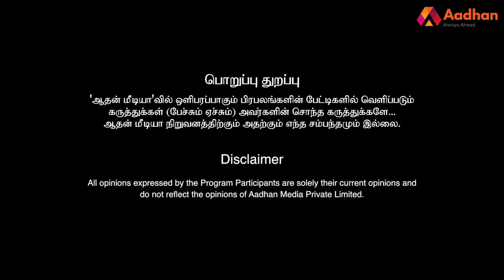தேவர் சிலைக்கு தலைவர்கள் மரியாதை | முழு வீடியோ | Pasumpon Muthuramalinga Thevar | Thevar Jayanthi